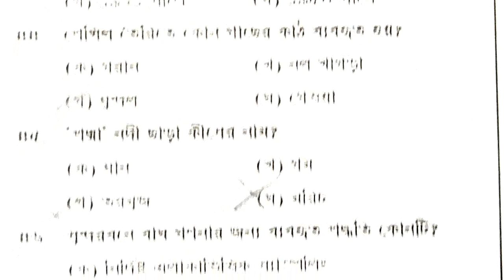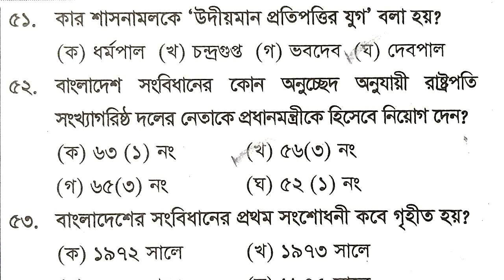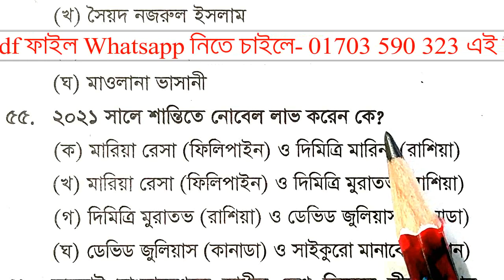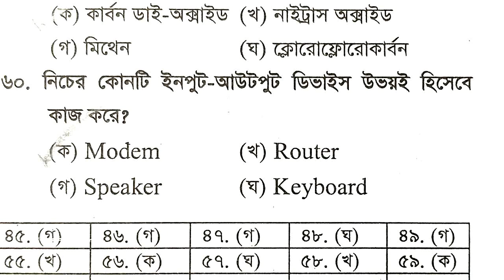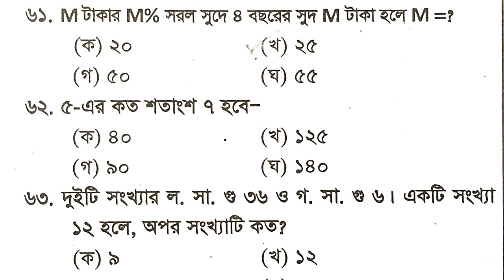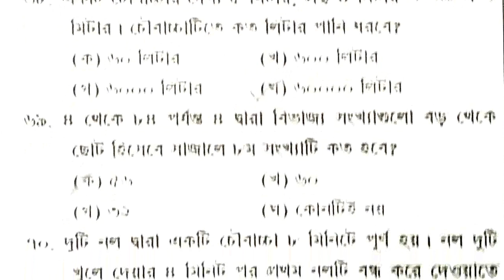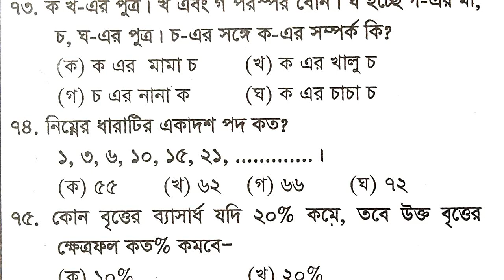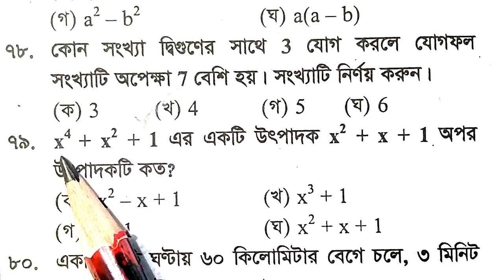প্রাইমারি শিক্ষক নিয়োগ পরীক্ষা-২০২৩ || স্পেশাল সাজেশন || পর্বঃ 63 || বাছাইকরা গুরুত্বপূর্ণ ৪০টি MCQ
**স্পেশাল সাজেশন এর Pdf File (একসাথে ১০০ পর্বে) Whatsapp এ নিতে চাইলে ম্যাসেজ করুন-০১৭০৩ ৫৯০ ৩২৩, অবশ্যই পিডিএফ এর জন্য ২০০ টাকা পেমেন্ট লাগবে। বিস্তারিত নিয়ম জানতে মেসেজ দিন **
**প্রতিটা পর্বে থাকবে- ৪০ টি এমসিকিউ (১ম দিন সাধারণজ্ঞাণ + গণিতের ৪০টি প্রশ্ন এবং তার পরের দিন থাকবে বাংলা+ইংরেজির ৪০টি প্রশ্ন) এভাবে মোট ৫০টি পূর্ণাঙ্গ মডেল টেস্ট মোট ১০০টি পর্বে প্রকশিত হবে।
**শুধু মাত্র (Md. Anamul Hoqe) পেইজটিতে এই পর্ব গুলা দেখা যাবে। এবং তা একই সময়ে আমার ইউটিউব চ্যানেলে @mdanamulhoqe ও প্রকাশিত হবে।
**প্রতিটা প্রশ্নই খুবই গুরুত্বপূর্ণ হবে-তাই মিস করা উচিত হবে না। কারণ কমন যে কোথা হতে আসবে তা কেউ জানে না।
**MCQ TEST 88 চ্যানেল এ  চলমান “বিগত সালের প্রশ্ন সমাধান” পর্ব গুলো চলমান থাকবে
** কেউ যদি একসাথে সবকয়টি পর্ব দেখতে চান- তবে PlayList এ গিয়ে “স্পেশাল সাজেশন-সকল পর্ব একসাথে” এ ক্লিক করতে পারবেন।